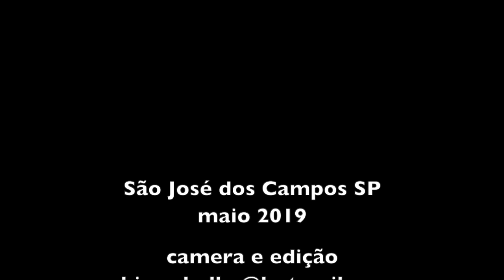ALEXANDRINA FAZ PEIXE COM LEITE DE LICURI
INGREDIENTES

Tilápia
Licuri
Sal com alho
Cebola
Colorau
Azeite de Dendê

Limpar a tilápia e cortar em pedaços grandes. Colocar num molho de limão e água por alguns minutos. Depois escorrer e salgar com um molho que tem pimenta do reino, sal com alho e suco de limão.
Reservar.
Pisar o licuri até ficar bem moído. Esquentar água e colocar dentro o licuri pisado. Passar numa peneira para extrair o leite. Guardar o que ficou na peneira para fazer uma cocada.
Numa panela colocar um pouco do leite e deitar a cebola. Cozinhar um pouco a cebola e depois colocar o peixe e o resto do leite. Juntar azeite de dendê a gosto e verificar o sal.
Cozinhar por não mais que 10 minutos depois que abrir fervura.
Colocar o coentro no final.

Bom Apetite!